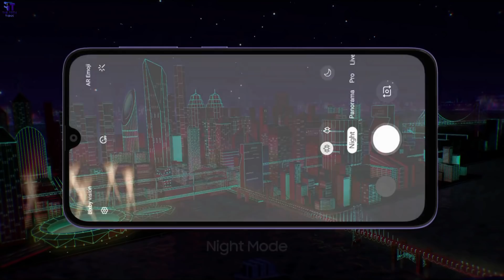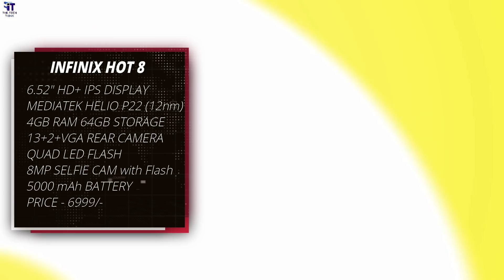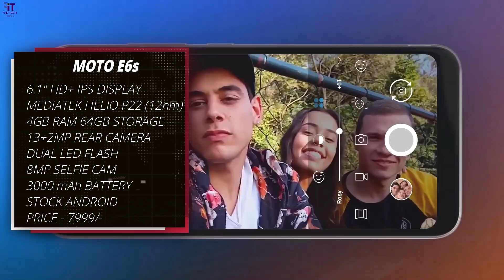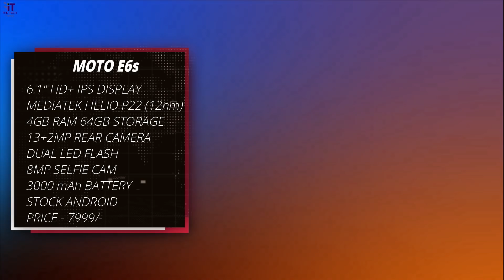4GB RAM 64GB Storage Phones Under 8000 | Budget Phones | Best Entry Level Phone | Upto 8k Phones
Want buy the best phone under 8000? With 4GB RAM and 64GB Storage, Then you have a difficult task at hand, as, due to the budget range availability of quality hardware components, there are excellent smartphones available under 8000 Rs. However, with so many options to choose from, it is hard to select one without a list. So, we have done that for you and this is our list of the best phones under 8000.List of Best phones under 8k. This list includes the rankings of the best mobiles under 8000 Rs. The list includes short reviews for all the phones. If you want to buy phone under 8000 than both phones are good choice for under 8000 segments. Both are budget range phones. These are best smartphones under 8000 to buy. So relax! Choosing the best mobile under 8000 Rs. will be very easy for you now.. This list contains all the best smartphones under 8000 available in India. These smartphones offer the best performance, best display, battery life and camera in mobiles below 8000. In this range honor, Nokia, Samsung, Vivo, Realme, Mi, Asus, Oppo, Infinix and Redmi is good choice. We will be adding mobiles to this list as and when better devices are available in the market, but currently these are best smartphones under 8000 to buy. So relax! Choosing the best mobile under 8000 Rs. will be very easy for you now. Best Phone, best camera phones, best android phones, Top Smartphone, best budget phones. 1. Infinix Hot 8 , 2.Coolpad Cool 5 , 3. Moto E6s , 4. Redmi 8. these all smartphones has 4gb ram and 64gb storage.

Best 5G Phones List :-
Narzo 30 5G
OnePlus Nord SE 5G
MI 10i 5G
iQoo Z3 5G
Redmi Note 10T 5G
OnePlus Nord2 5G
MI 11X 5G
Vivo V21e 5G
Realme 8s 5G